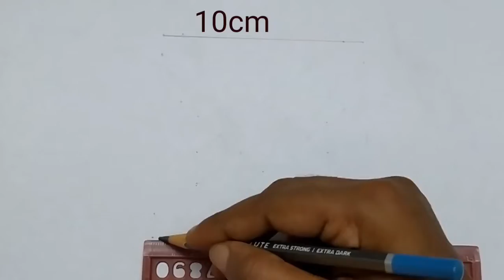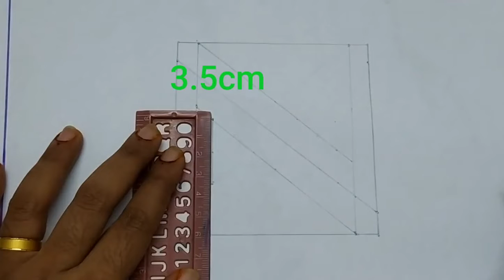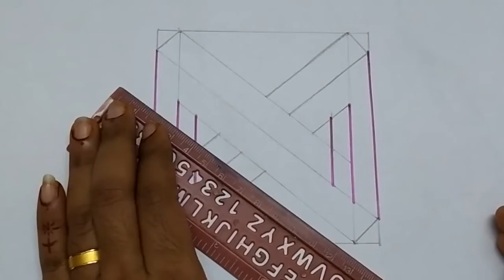How to draw infinite triangle loop // optical illusion .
Hello friends,